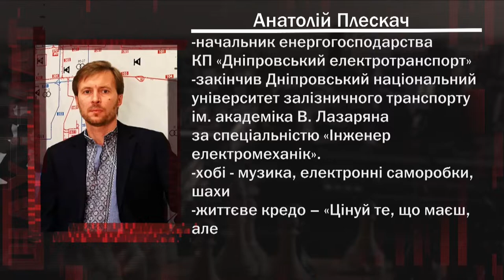Галина Андрєєва та Анатолій Плескач про стан електроопор у Дніпрі – програма «Шах і мат»